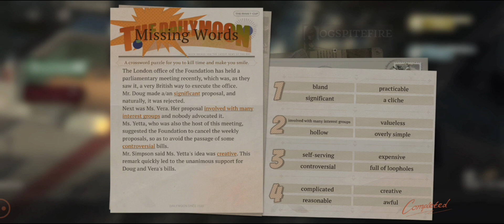REVERSE 1999 ALL CROSSWORD PUZZLE SOLVED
REVERSE 1999 THE THEIF OF THE RIMET CUP EVENT